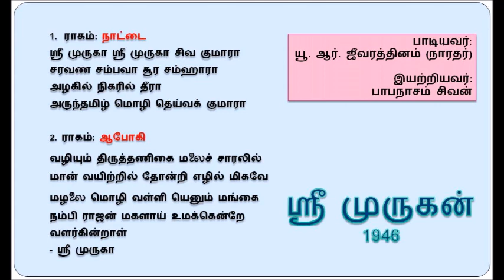Sri Murugan 1946 - Sri Muruga (with Lyrics) - Nattai, Abhogi - U R Jeevarathinam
"ஸ்ரீ முருகா ஸ்ரீ முருகா சிவ குமாரா"
ராகம்: நாட்டை, ஆபோகி
பாடியவர்: யூ. ஆர். ஜீவரத்தினம்
இயற்றியவர்: பாபநாசம் சிவன்
திரைப்படம்: ஸ்ரீ முருகன் (1946)

யூ. ஆர். ஜீவரத்தினம் திரைப்படத்தில் நாரதராகத் தோன்றி
ஸ்ரீ முருகனை நோக்கி, திருத்தணிகையிலே மானின் வயிற்றில் தோன்றி, நம்பிராஜன் என்ற மன்னன் மகளாக வளரும் வள்ளி என்ற பெண் உனக்காகவே காத்திருக்கிறாள் என்ற தகவலைச் சொல்கிறார்.